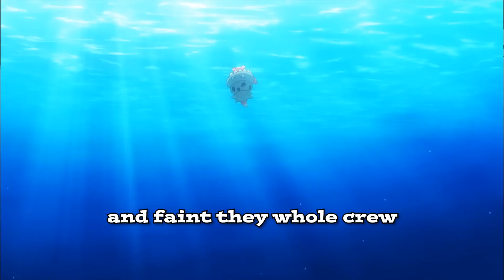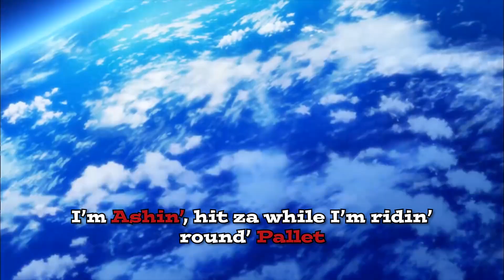Ryan Smalls - Pocket Monster (Pokemon Cypher 2023 Round 2)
Ryan Smalls submission for Shofu's Pokemon Cypher 2023 contest